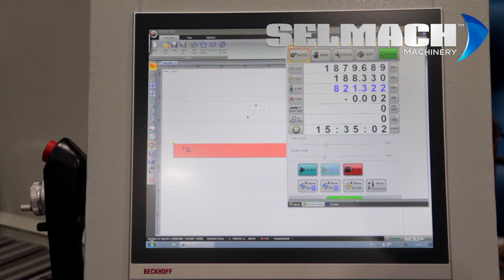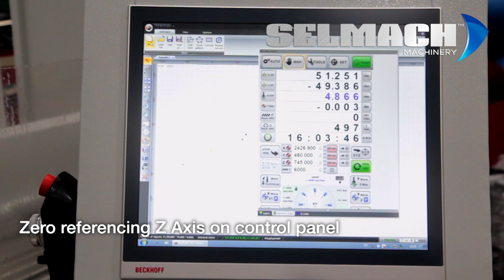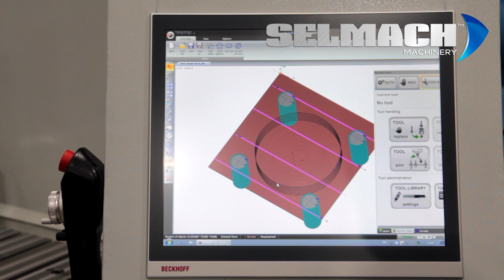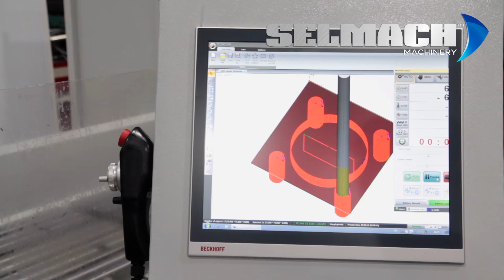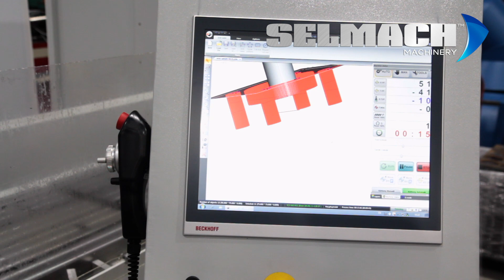Bauer Bohrmax CNC Milling and Drilling Machine [Selmach Machinery]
BAUER BOHRMAX – the answer to economical drilling and light milling on long work pieces.

The Bohrmax is a 3 axis drilling head system which can drill and mill the top surface of almost any material. The machine is of a robust design with proven German engineering components and a heavy structure to suit the engineering and fabrication industry. It is simple to use with very little CNC knowledge required.